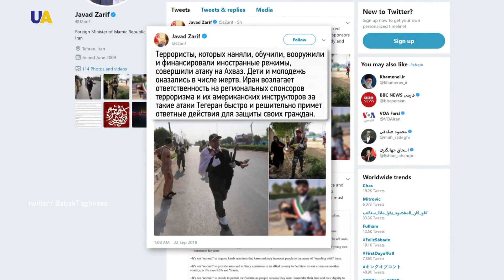24 человека погибли в результате теракта в городе Ахваз в Иране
Неизвестные открыли огонь по людям во время военного парада.  Среди пострадавших женщины и дети.
Двоих нападавших ликвидировали правоохранители.
Об этом сообщили государственные медиа страны.
На месте работают медики и полиция.
Детали - в материале Александра Кулибабы.